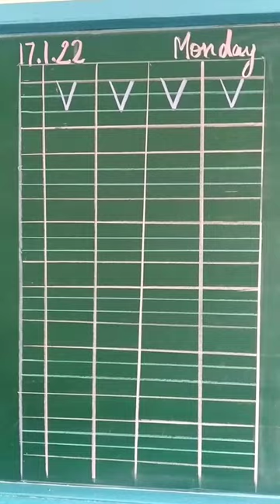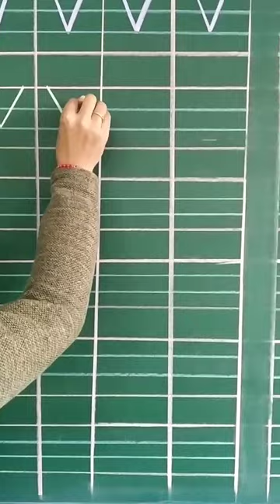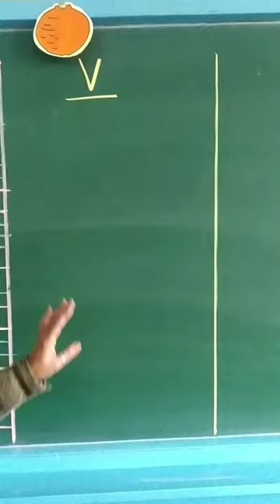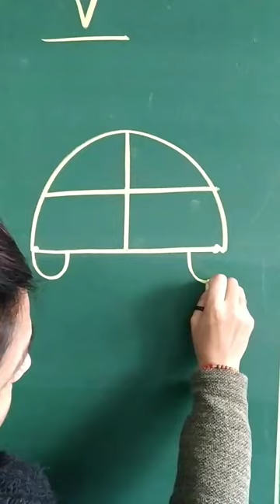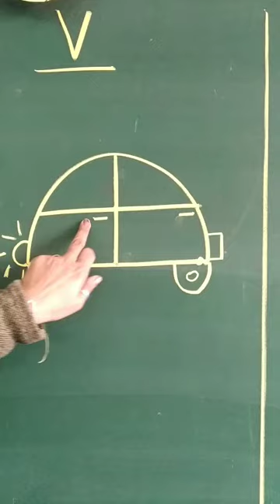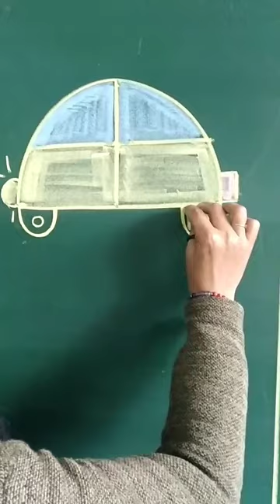17-01-22 NURSERY ENGLISH LETTER V , PICTURE OF V